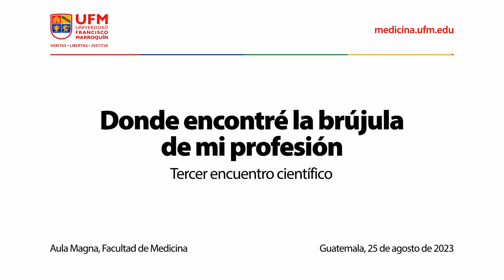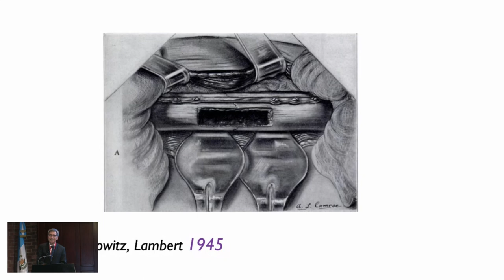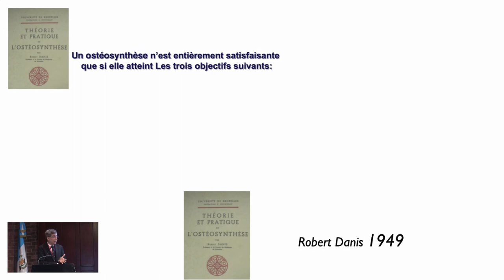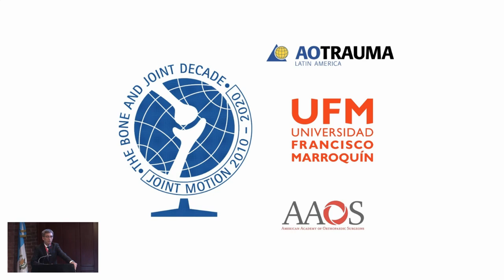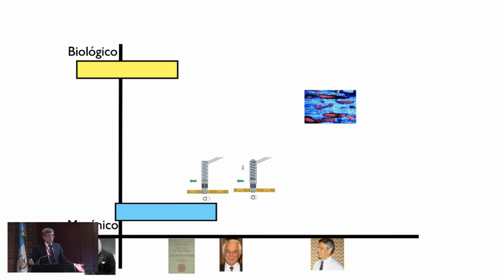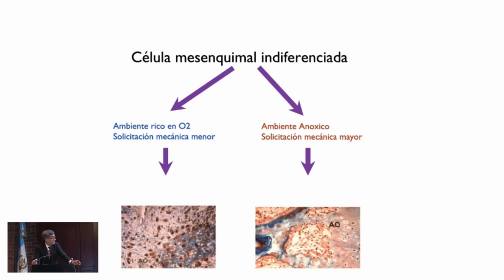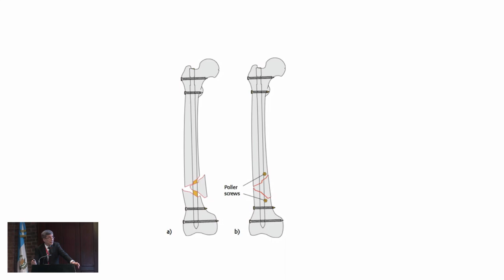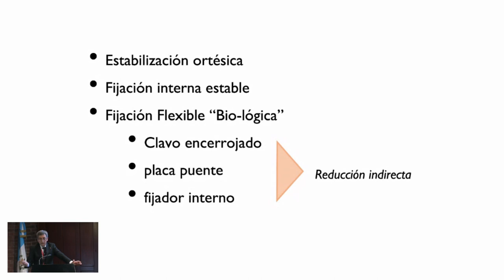Donde encontré la brújula de mi profesión | Dr. Sergio Martínez-Siekavizza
El tercer encuentro científico de la Facultad de Medicina de la Universidad Francisco Marroquín fue un evento donde participaron líderes de la salud: médicos, científicos y humanistas, que compartieron las tendencias, innovación y mejores prácticas en el campo de la medicina.

Las conferencias se centraron en cómo preservar y restablecer el bienestar en la vida humana, abordando temas de motivación, avances de investigación y tecnológicos en oftalmología, pediatría, cardiología, psiquiatría, neurología, traumatología, medicina preventiva, entre otros.

En esta conferencia, Martínez-Siekavizza comparte su historia que ilustra cómo el pensamiento centrado en la responsabilidad individual y la búsqueda constante de la innovación han contribuido significativamente al avance de la ortopedia. A través de su experiencia y perspectiva como alumno egresado de la UFM, Sergio compartió la emoción de trabajar en un entorno donde la libertad y la creatividad son promovidas y valoradas.

Organizado por:
Facultad de Medicina